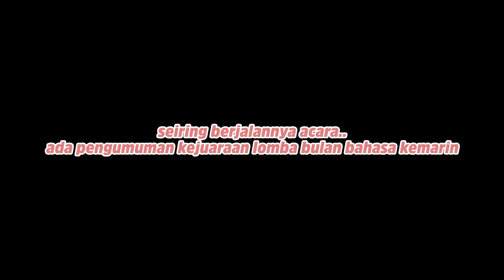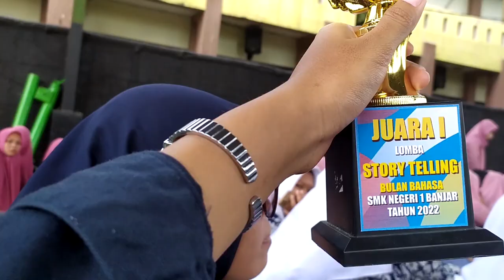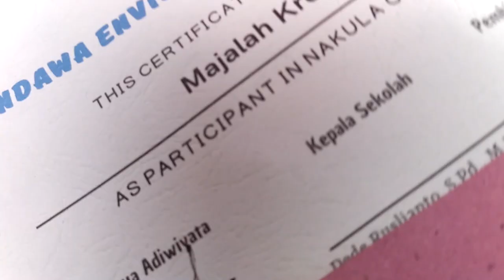VLOG PANDAWA AWARDS PT. 2 || PENGUMUMAN KEJUARAAN PERLOMBAAN || PENAMPILAN JUARA 1 STORY TELLING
hellooo guyss!

Di video kali ini, sekola kita ngadain acara pandawa enviromental awards IV, nah pastinya ngevlog dong, dan durasinya juga banyak, oleh karena itu amal bagi 2 part,,